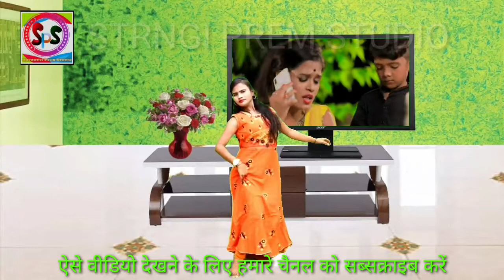सैया मेरा देखने में सीधा है डांस वीडियो सॉन्ग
सैया मेरा देखने में सीधा है गांव के फल अनीय पर फिदा है डांस वीडियो सतरंगी प्रेम स्टूडियो की तरफ से आप सभी को नव वर्ष की हार्दिक बधाई